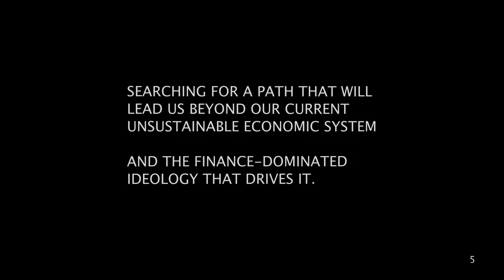A pre-launch message from John Fullerton, author of “Regenerative Capitalism."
For the past two years, Capital Institute and its collaborative network have been on an evolutionary learning journey ... searching for a path that will lead us beyond our current unsustainable economic system and the finance-dominated ideology that drives it.

What we discovered is a new way of thinking about economics and how we manage our free-enterprise system, aligned with our scientific understanding of how the universe actually works and with our shared values.

We call it Regenerative Capitalism.